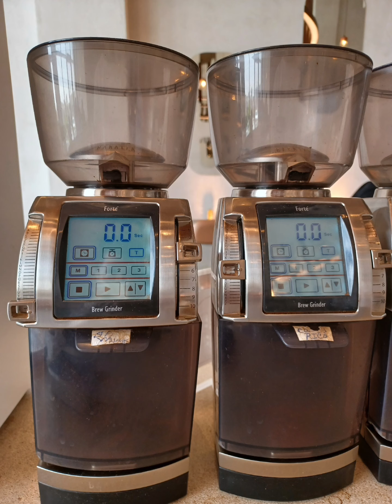Vlog V60 Make 🥰